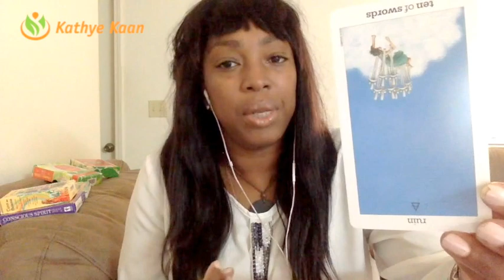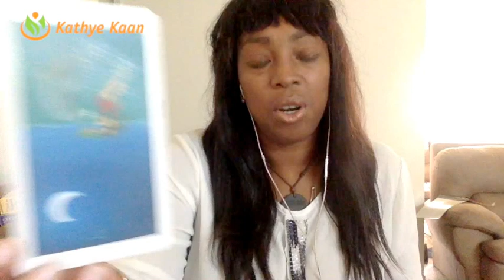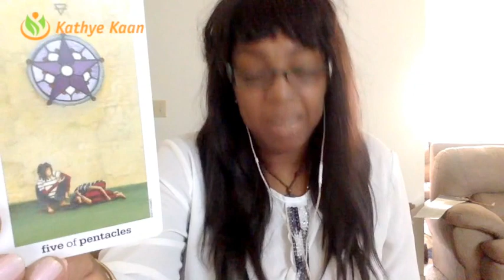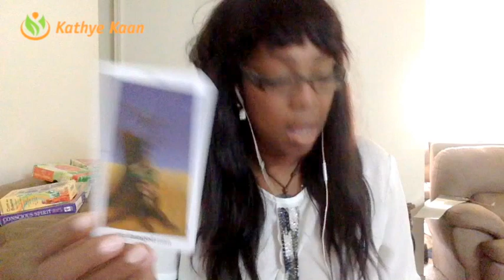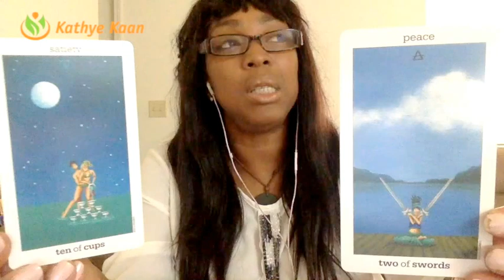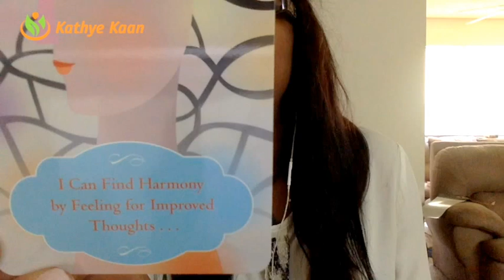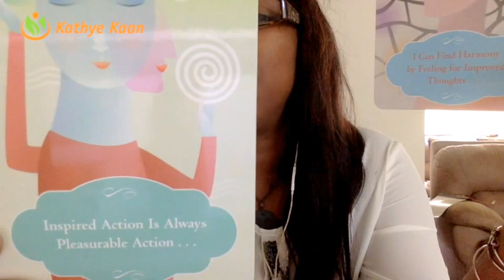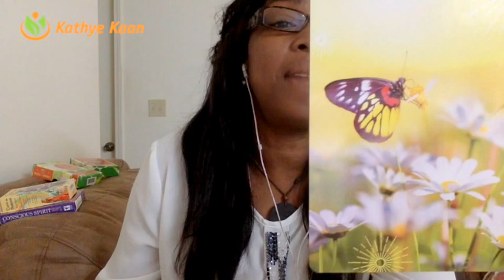VIRGO Weekly Reading 🌺Tarot Psychic Horoscope | Week 27 | July 3 - July 9